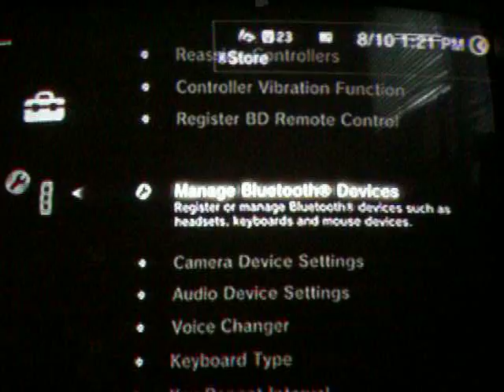Red Dead Redemption: Hopin' On Stagecoach